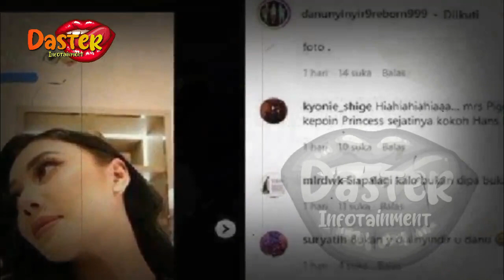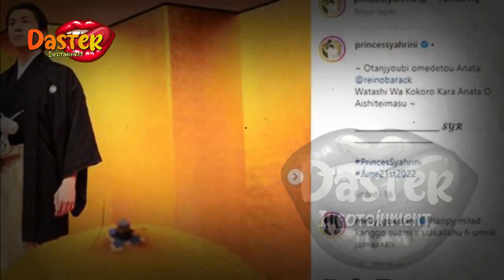SYAHRINI KEMBALI KE DUNIA HIBURAN !? AKTIF LAGI MENYANYI !? | gosip artis hari ini | indonesia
insertlive,
insert today,
insert pagi,
insert siang,
infotainment,
indonesia,